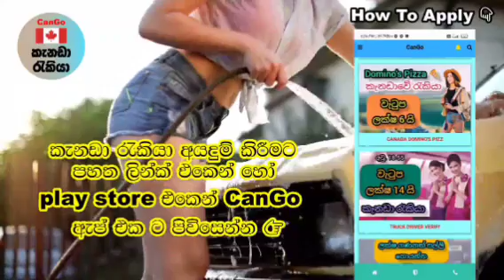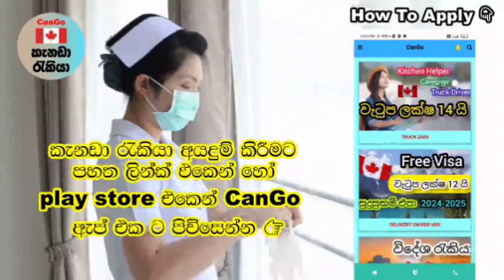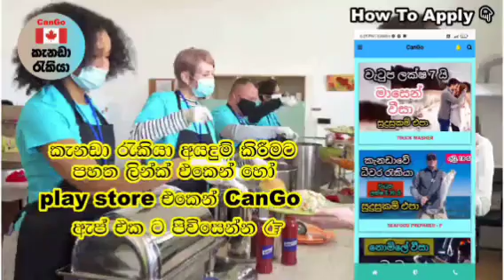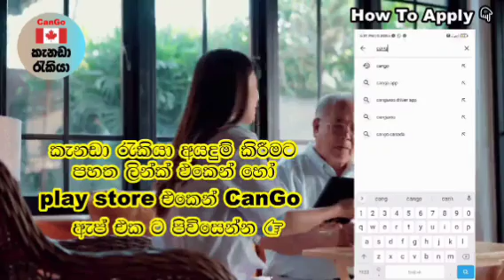කැනඩා රෝහල් පිරිසිදු කිරීමේ රැකියා. වැටුප් ලක්ෂ 11 යි hospital Cleaning foreign job vacancies canada